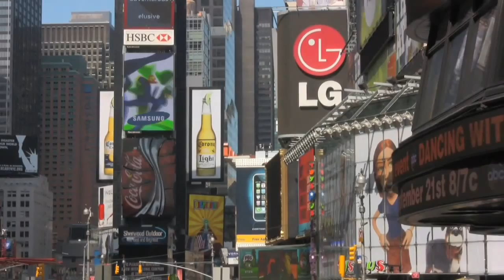A Weekend In NY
2 Days in NYC

Featuring:
Last Man Standing
Jon Fromm
Nemo
Stefan Brandow
Chris Haffey
Adam McManus
Trevor Johnson
Mark Wojda
David Sizemore
Billy O'Neil
Jeremy Spira
and commentary from Mike "Murder" Johnson"